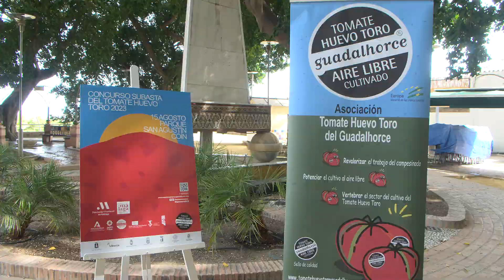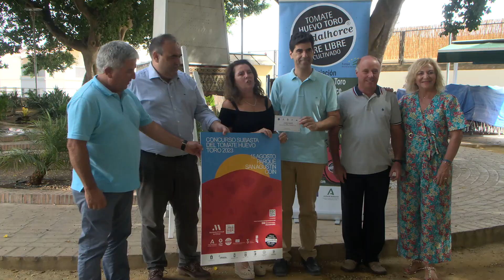PRESENTACIÓN SUBASTA TOMATE HUEVO TORO 080823 NOT3